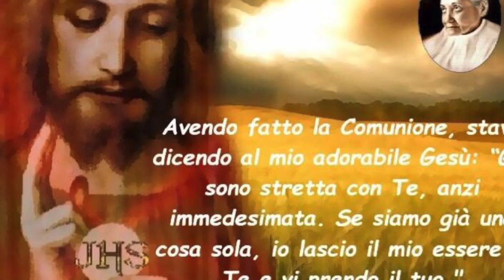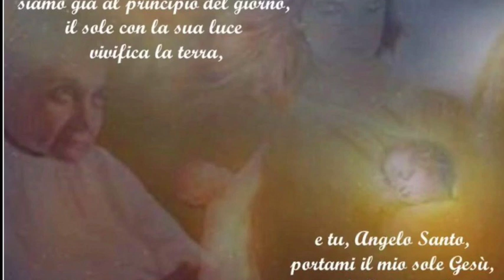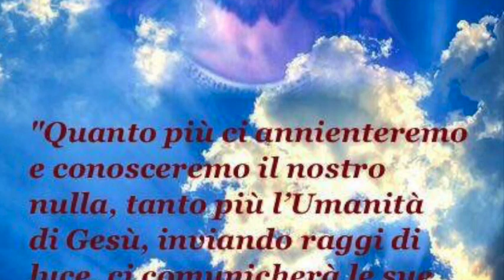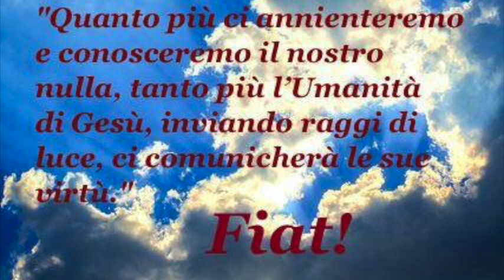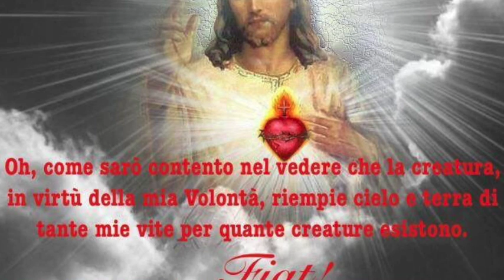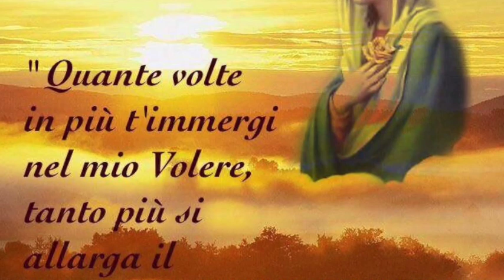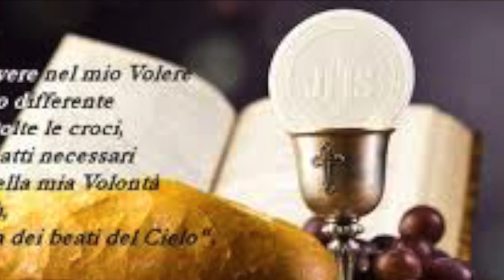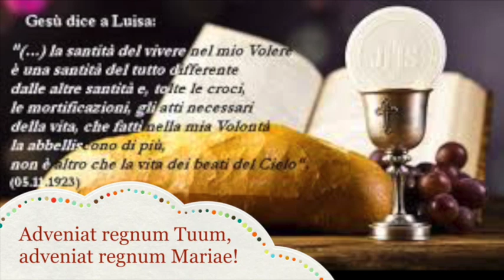Rassegnazione, perfetta conformità e santa indifferenza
Gesù fa comprendere a Luisa l'importanza della perfetta rassegnazione e dell'assoluto abbandono ai Divini Voleri e le chiede la perfetta conformità della di lei volontà alla Sua. Le insegna il valore inestimabile della santa indifferenza verso tutto e l'orrore verso tutto ciò che è terra. Libro di cielo volume 1, capitoli 41 e 42, 19 Ottobre 2017